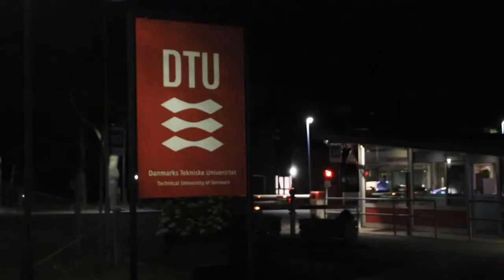Alarm på energianlæg på DTU på Risø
Natten til Søndag d 25 Juli blev Roskilde Brandvæsen kaldt til DTU på Risø.
Årsagen var at en alarm var gået på et energianlæg med gas.
Brandvæsnet forlod hurtigt stedet igen

Roskilde Brandvæsen var tilstede med:

Indsatsleder - ROP1
1 sprøjte - ROM1